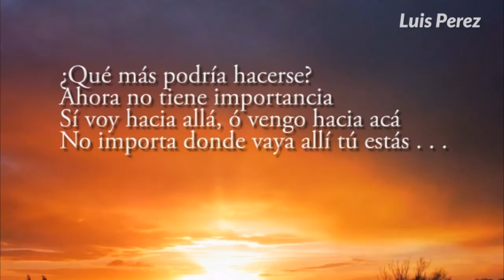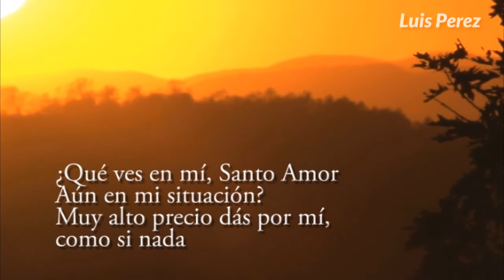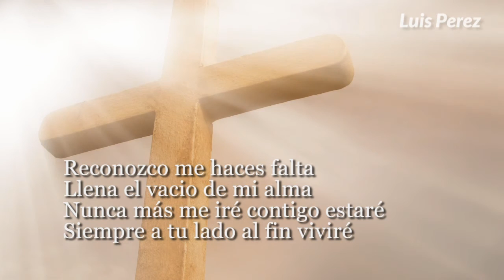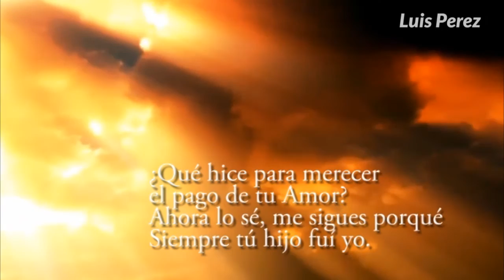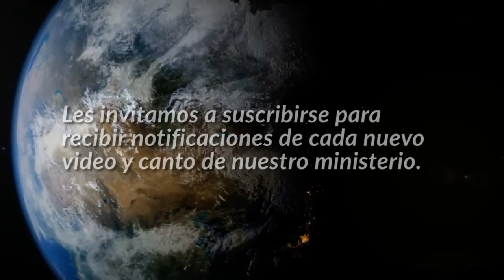Lección 13 Escuela Sabatica y vea tambien mas Meditaciones y Música en mi Canal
Muerte, Resurrección y Regreso al Cielo de Jesucristo, y deja una Misión a todos los Cristianos, mientras esperan su  Segunda Venida.. Visite "Luis Perez Escuela Sabatica", y vea todas las Meditaciones y Música Cristiana.